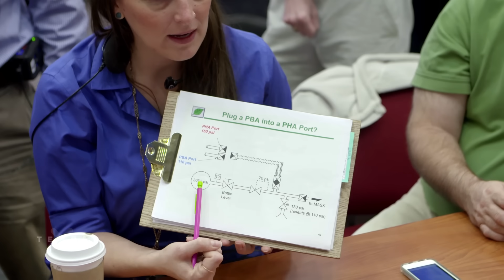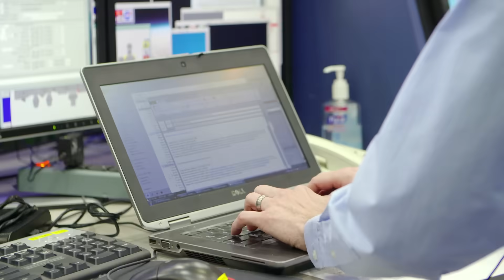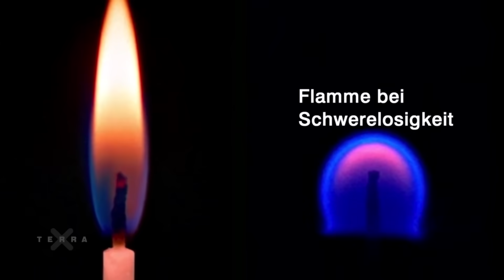Feueralarm auf der ISS – was tun wenn es brennt? | Alexander Gerst im Weltraumtraining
Alexander Gerst befindet sich gerade auf der Internationalen Raumstation ca. 400 Kilometer über der Erde. Was passiert, wenn dort oben der Feueralarm losgeht? Astro-Alex erklärt uns, wie man sich im Training auf alle Eventualitäten vorbereitet. Es gibt immer einen Plan A, B und C. Besonders bei Feuer hilft auch die Physik der Schwerelosigkeit…

ZDF-Dokureihe „Terra X“ begleitet Alexander Gerst zur ISS "Aufbruch ins All - mit Alexander Gerst" hier ansehen